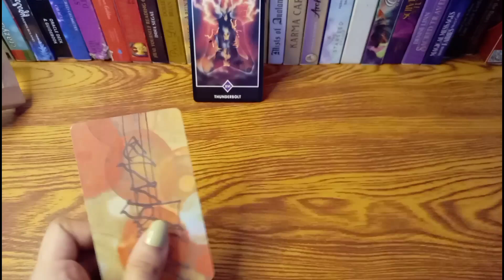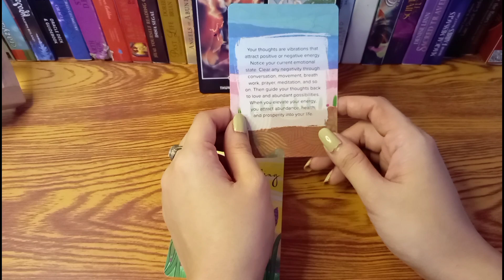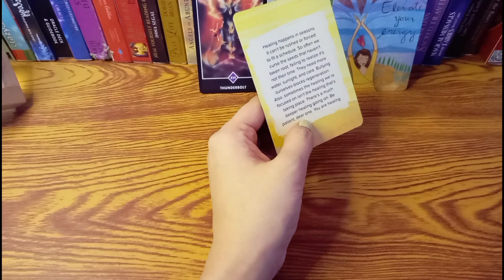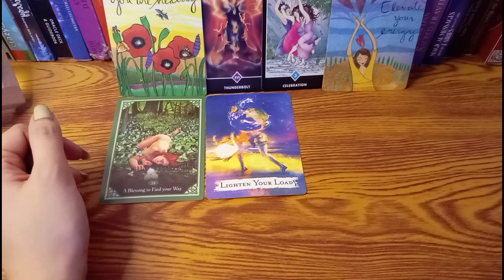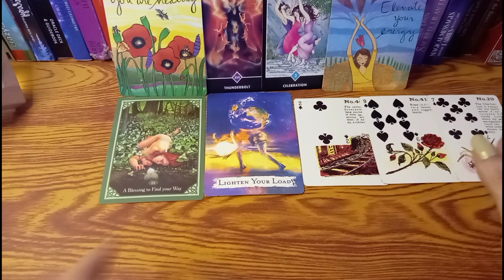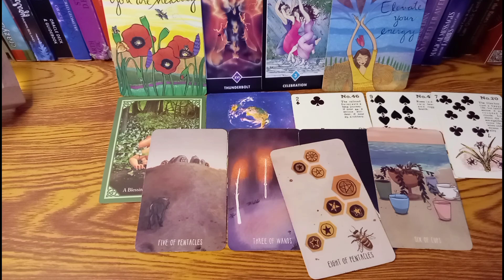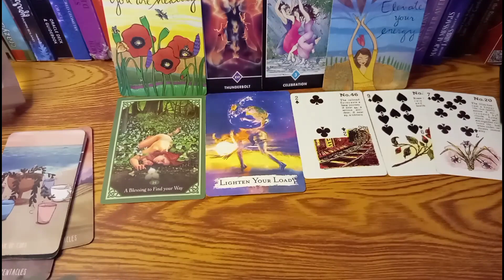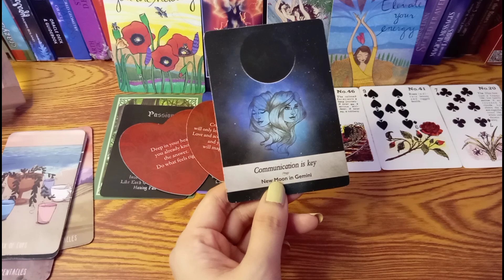🔮MARCH 19,2022•WATER SIGNS•CANCER♋PISCES♓SCORPIO♏365 days of Tarot;Daily Guidance-Tagalog